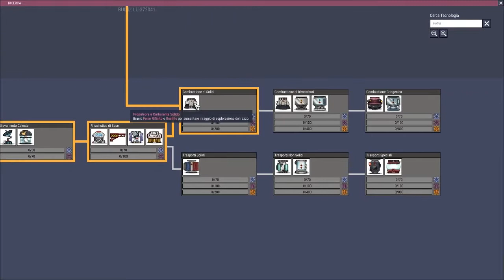Discutiamone insieme ▲ SCUSE E PERDITA DI DIGNITA' [Vlog ita]